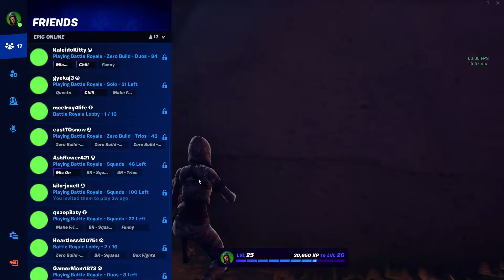Weapon Combos coming together